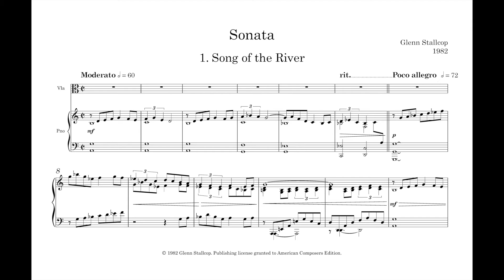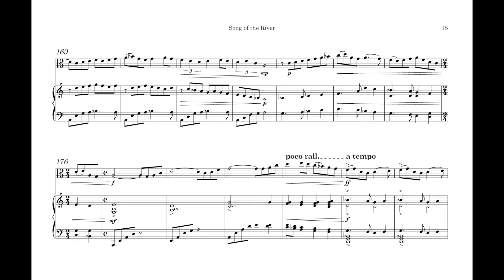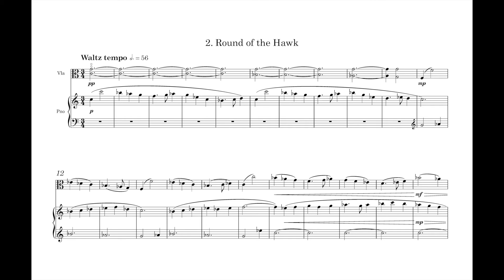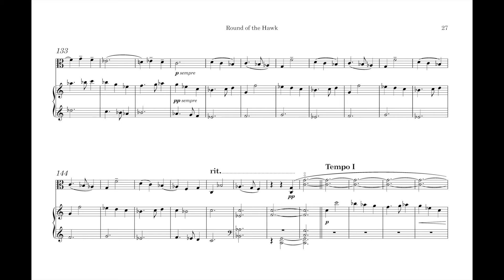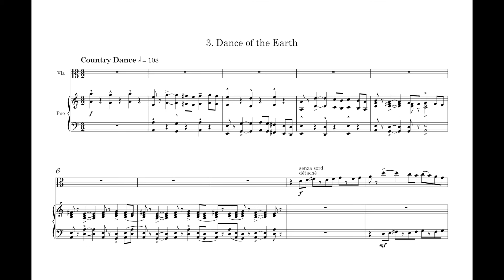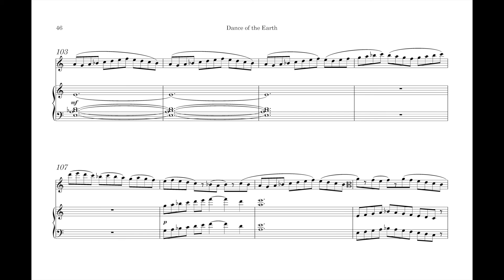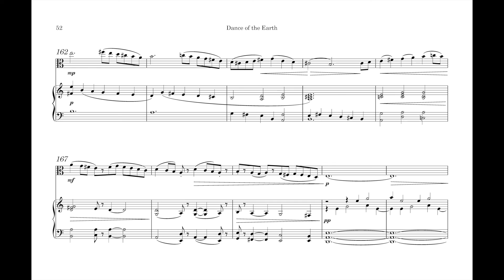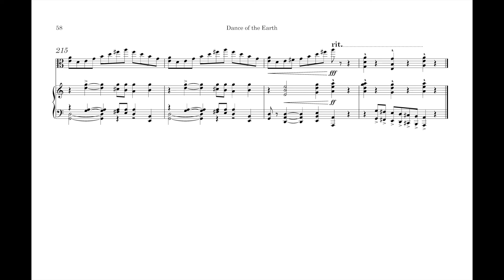G. Stallcop: SONATA (1982) for viola and piano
Paul Ehrlich, viola
Glenn Stallcop, piano
Scottsdale, AZ March 1983
     1. Song of the River (7:38)
     2. Round of the Hawk (5:18) (starts at 7:46)
     3. Dance of the Earth (5:46) (starts at 13:08)
Sheet music available from American Composers Edition